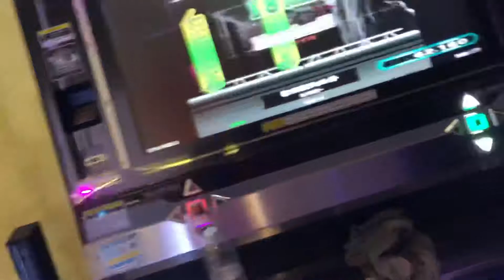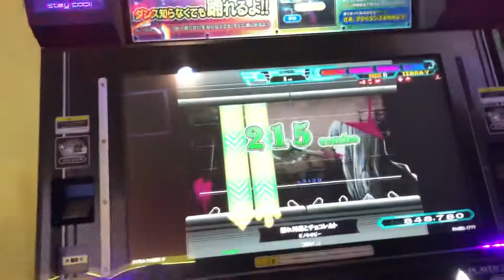【DDR WAVE】腐れ外道とチョコレゐト【DDR A20】